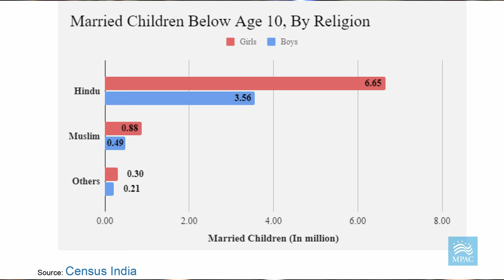Did Muhammad REALLY Marry a Child? Why Oxford Historian Joshua Little Says HELL NO!!!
The latest historical-critical scholarship reveals that the Prophet Muhammad did NOT marry Aisha when she was only 9 years old. It's time to put an end to this Islamophobic talking point!

MPAC (Muslim Public Affairs Council)

Make sure to let us know that you donated to help The Impactful Scholar.